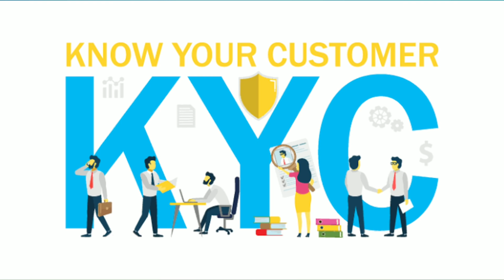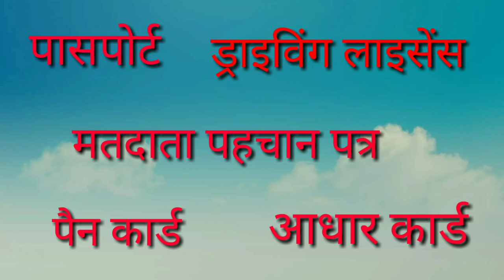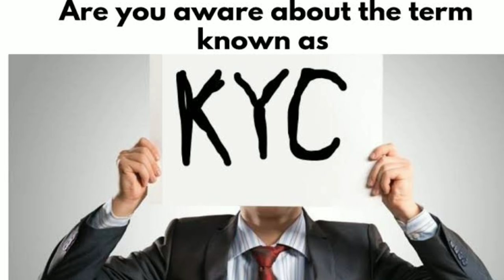What Is KYC? Full Form Of KYC | kyc kya hai hindi me | केवाईसी क्या होता हैं ?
Hiii

This video explained what is KYC , also explain all depth information about kyc and fullform of kyc.why ask bank or company.

*जनधन/saving account में कितना cash जमा कर सकते है सटीक जानकारी-

CONTENT INCLUDED
1.What Is KYC?
2. Full Form Of KYC
3.Kyc Kya hai
4.केवाईसी क्या है
5.KYC का मतलब क्या होता है जानिए है
6.केवाईसी के फायदे
7.KYC ka full form
8.KYC क्यों जरुरी है